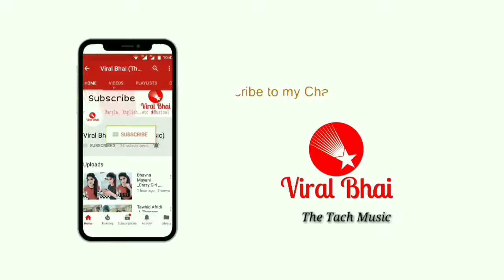Secret musically video Muslim girl